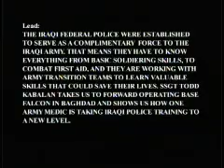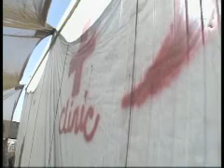Iraqi Federal Police Learn to Save Lives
This is from my last deployment as an advisor to the Iraqi Federal Police.